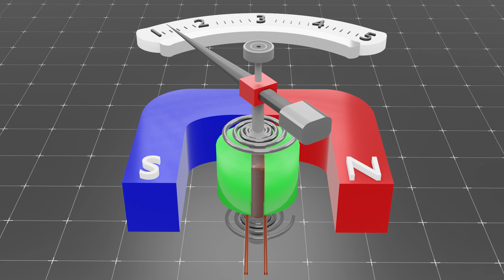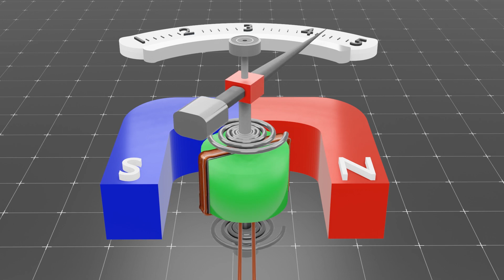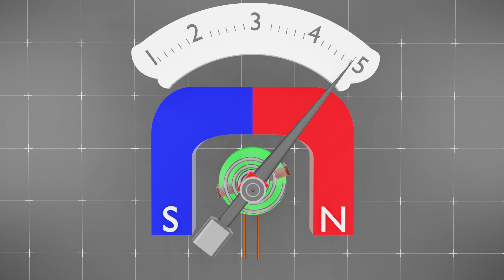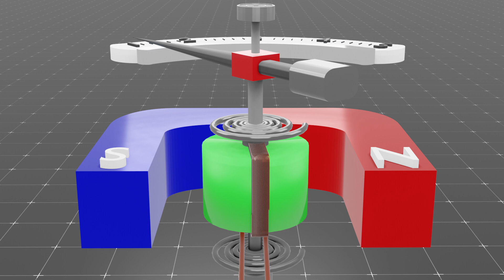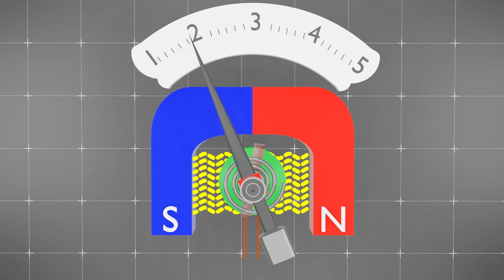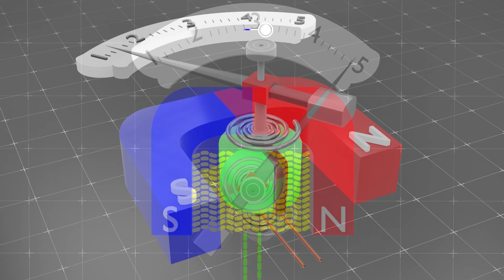Pmmc construction and working in Hindi , pmmc instrument , pmmc type instruments , PMMC Animation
A Permanent Magnet Moving Coil (PMMC) instrument is an electrical measuring device that is used to measure current, voltage, or power in electrical circuits. It works based on the principle of electromagnetic induction. It consists of a permanent magnet, a moving coil, and a pointer. The permanent magnet generates a constant magnetic field, and the moving coil is placed in this field. When an electrical current flows through the moving coil, it generates a magnetic field that is proportional to the current flowing through it. This magnetic field interacts with the permanent magnet, causing the coil to move. The pointer is attached to the coil, and its movement indicates the value of the current flowing through the circuit. PMMC instruments are known for their simplicity, high accuracy, and wide range of measurement
Pmmc construction and working in Hindi
pmmc instrument
 pmmc type instruments
PMMC Animation
SATYAJIT MISTRY
Satyajit Mistry
satyajit mistry
Satyajit mistry

     3D videos
1. MCB , RCCB & MORE
2. ITI VIDEOS
3. ELECTRICAL VIDEOS ( IN 3D HINDI )
4. MOTOR , GENERATOR , ALTERNATOR
5. WORKING PRINCIPLE (MACHINES) EVERYTHING'S
6. 3D ANIMATION VIDEOS HINDI